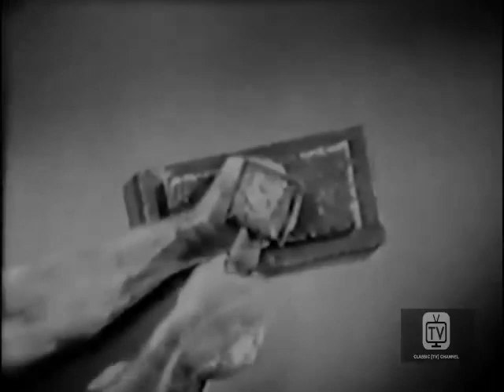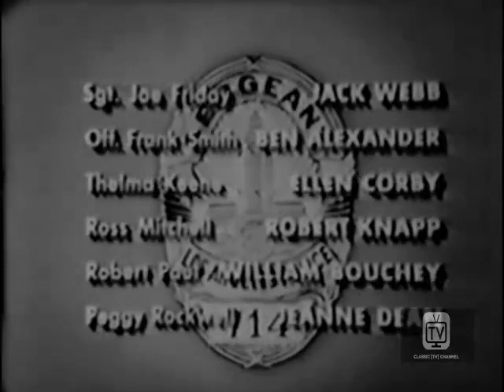Dragnet S3E22 - The Big Ham (01/29/54)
Friday and Smith investigate the death of a young girl that is initially ruled a suicide but turns out to be murder.

Adapted from episode 210 of the Dragnet radio series: "The Big Ham" (06/28/53)